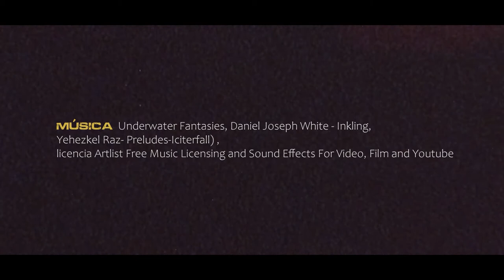EL VASO DE LECHE / FILM ART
CAMBIAR LA VIDA, TRANSFORMAR LA REALIDAD

Imagina que tienes una herida en alguna parte de tu cuerpo; de tu cuerpo político, social, del cuerpo de la ciudad. Imagina que esa herida ardiente se llama HAMBRE. Imagina que es la ciudad entera la que se levanta contra ella.

“El vaso de leche”, de Manuel Rojas es un arma punzante y profunda, que nos permite mirar críticamente nuestra realidad.
La marginalidad, la opción de construir, de hablar desde el margen…

El hambre es crudo, el hambre nubla y desgarra, pero jamás en Manuel Rojas el hambre deshumaniza. La institución, el poder es en Manuel Rojas una constante opresora y es sobre ello que se rebela.

Un film inspirado en un extracto del cuento El Vaso de Leche, del escritor Manuel Rojas (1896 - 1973).